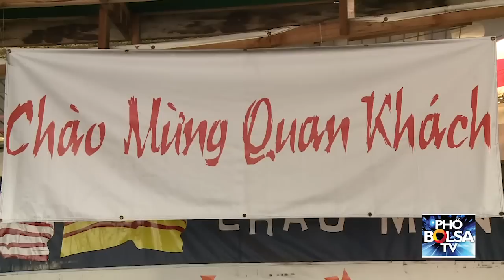Ls Hoàng Duy Hùng vs. San Jose: Đối luận thẳng thắng vấn đề Quốc-Cộng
Luật sư Hoàng Duy Hùng đối luận thẳng thắng nhiều vấn đề Quốc-Cộng với cộng đồng người Việt San Jose, Bắc California